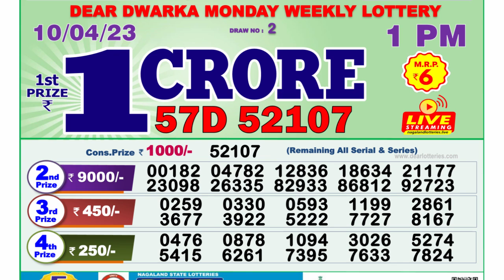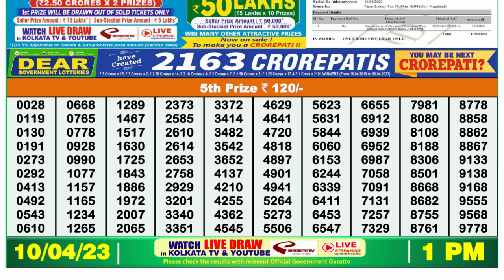🔴Dear Lottery Sambad Live 1pm today 10.04.23 Nagaland State Lottery Result